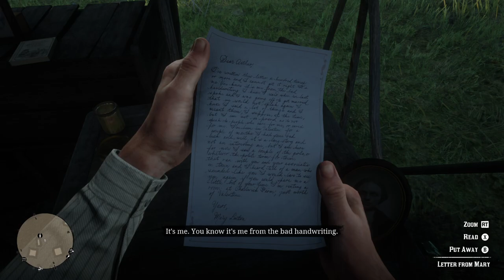RDR2 // Antagonizing Dutch, We Just Got A Letter // reddeadredemtion2 #1899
If you're new here, consider dropping me a like 👍, which truly goes a long way in helping the channel out.
Overview of My RIG:
Operating system: Microsoft Windows 10 Home (10.0, Build 19045)
Processor: Intel(R) Core(TM) i5-10400F CPU @ 2.90GHz 6/12
Motherboard: ASRock B560M-C
RAM: 24 GB
Hard disk1: Seagate BUP Portable SCSI Disk Device (3.6 TB/External hard disk media)
Hard disk2: WDC  WDS500G2B0A-00SM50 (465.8 GB/Fixed hard disk media)
Hard disk3: WDC  WDS100T2B0A-00SM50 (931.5 GB/Fixed hard disk media)
Graphics card: NVIDIA GeForce RTX 3060 (12 GB)
Devices:
VTK GNV27DB2 (2560x1440 / 27.2 Inch)
VIZ E321VL (1920x1080 / 31.5 Inch)
Keyboard: Razer BlackWidow
Mouse: HID Keyboard Device
15 Button Elgato Stream Deck
Corsair Wireless Headset/Mic
Blue Yeti Microphone
Wired in PowerA Xbox Controller